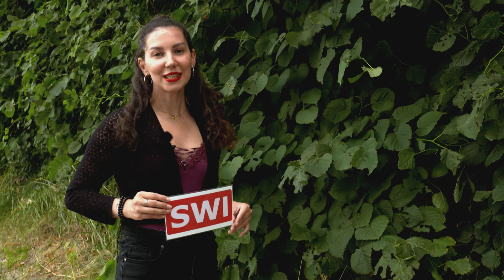Schwechater Herzensprojekt: Gewinner SC Mannswörth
Schwechat zeigt vor, wie Demokratie auf lokaler Ebene funktionieren kann und setzte zum ersten Mal das Herzensprojekt um. Gewonnen hat der SC Mannswörth. Was genau sich hinter diesem Herzensprojekt versteckt, das erfahren Sie jetzt.